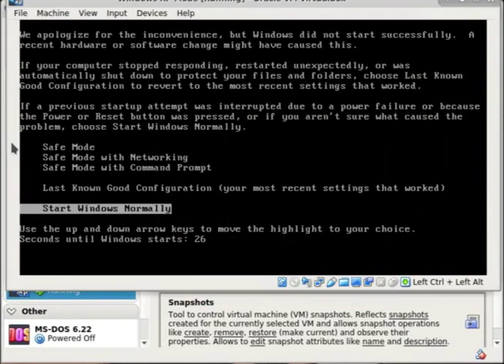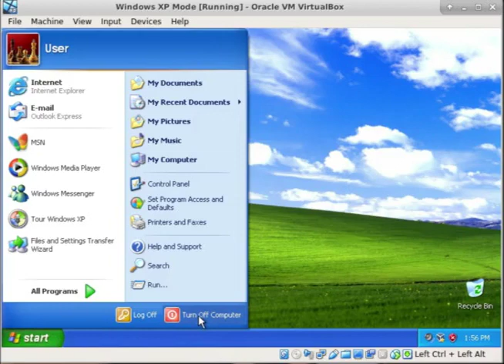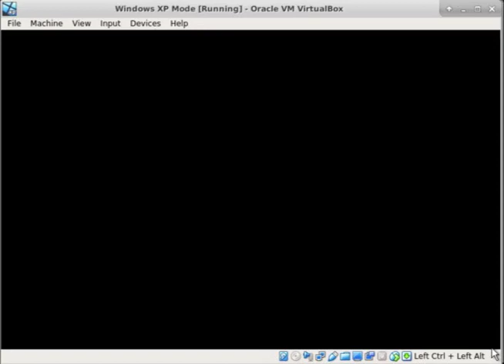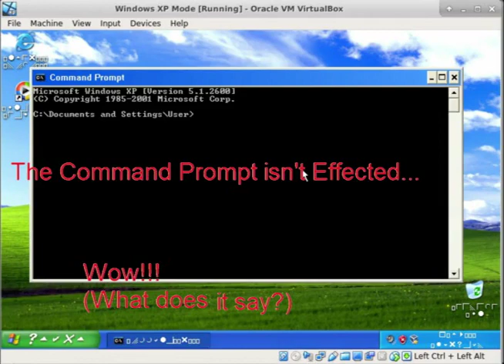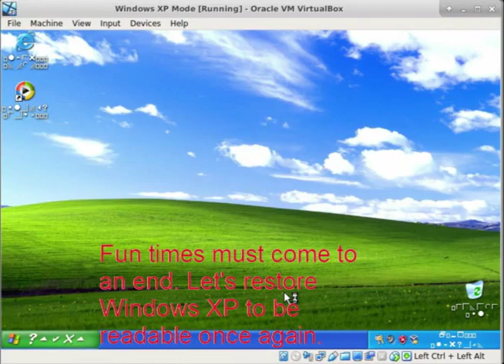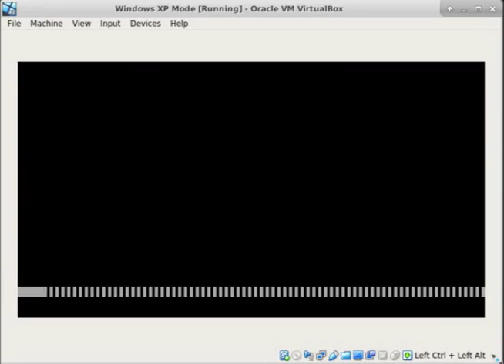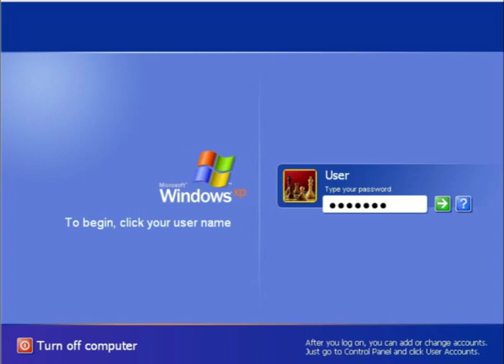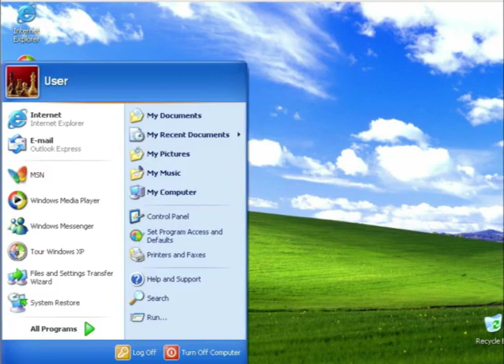What My First Video May Have Looked Like (Please Read Description)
Some of you may not know the story of my first video. I'll give you a bit of a rundown.

This video was recorded around Augest 2018 on my old Compaq Presario C300. Around a month later I was starting to learn Video Editing, and this is one of my first videos that I edited. I debated putting this one on YouTube for months afterward until finally uploading my first video.

But here's the thing. The version that I uploaded as my first video was the original video I recorded, not the edited version. So, after looking at some of my older videos (and experimenting with editing my newer videos in the style of older videos), I've decided to upload the edited version of my first video.

Remember while watching that this was my first time seriously editing a video. I also had no idea what my logo would be at this point in time, nor did I think I would upload this to YouTube at all. I was just proud of my video and thought about uploading it to YouTube. And now, after 3 years, it finally is. I've changed quite a bit, haven't I? Also you should know, a lot of my earlier videos before I was on YouTube I liked to pretend that they were YouTube videos, so I edited videos in that way.

Also what I announced earlier about not uploading to YouTube is still very much in effect, I just had some spare time today.